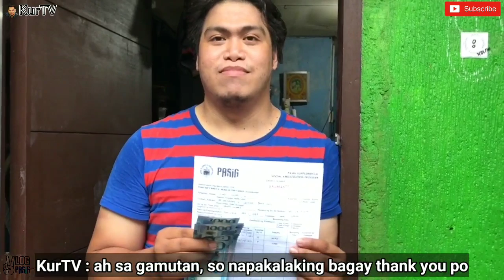MAYOR VICO SOTTO| PASIG UPDATE: 8,000 PESOS PASIG SAP HOUSE TO HOUSE NA BINIGAY SA BRGY CANIOGAN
Wazzup mga TVnatics!
Muli kong ipapakita sa inyo ang house to house na pamimigay ng 8K Pasig Sap and this time, nandito tayo sa Brgy Caniogan.
Ito ang Ayuda na ibinigay ng Pasig LGU para sa bawat pamilyang pasigueño na hindi nakasama sa DSWD SAP.

*BREAKING NEWS! MAYOR VICO STATEMENT SA SULAT NG NBI TUNGKOL SA "BAYANIHAN HEAL AS ONE ACT"